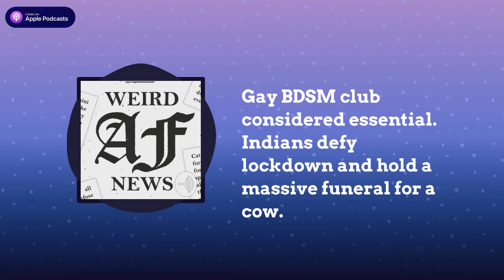Gay BDSM club considered essential. Indians defy lockdown and hold a massive funeral for a cow.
Phantom lock picket opens who Paris parks at night has become a folk hero. Defying lockdown, Indians have a massive cow funeral. Michigan governor declares gay BDSM club to be an essential business